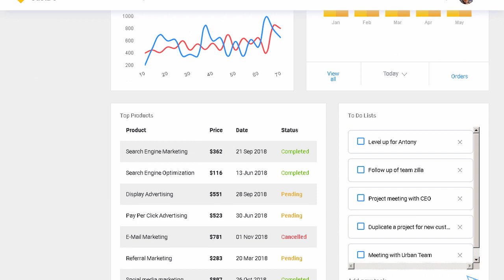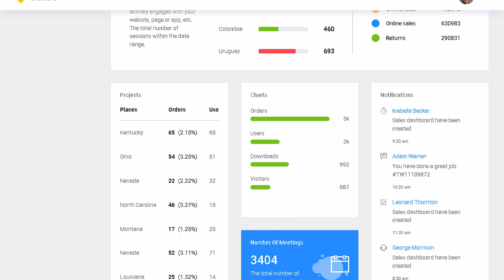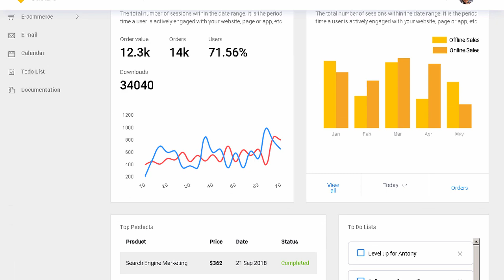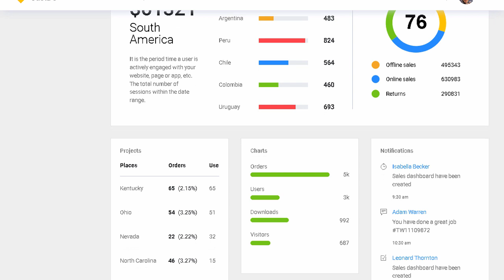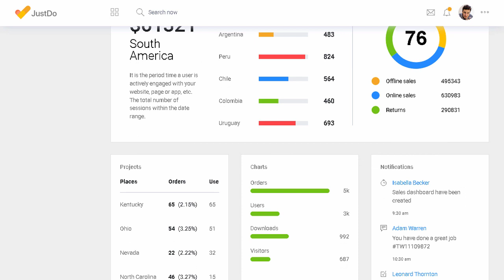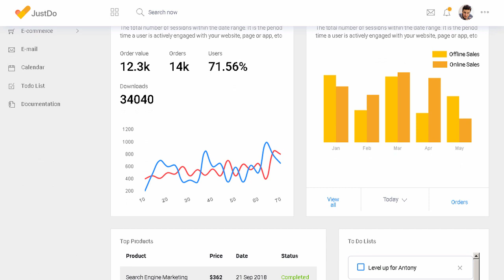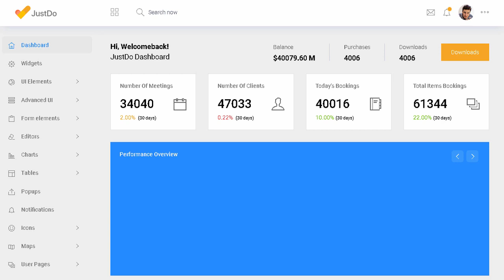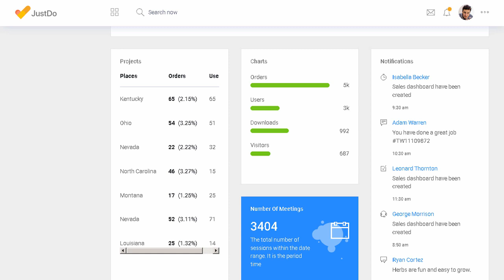JustDo - Angular 7 Responsive Bootstrap Admin Template | Themeforest Templates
Download JustDo - Angular 7 Responsive Bootstrap Admin Template | Themeforest

OR